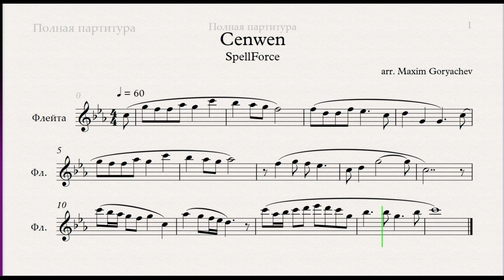SpellForce - Cenwen (sheet music for flute)